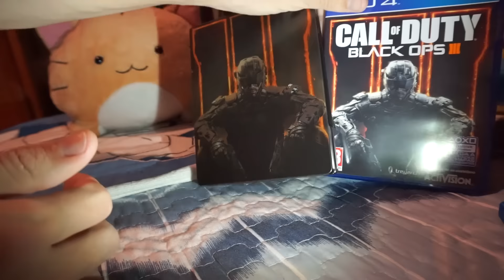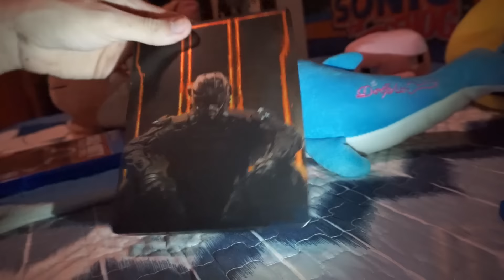COD: Black Ops 3 Steelbook Amazon, Persona 4 Dancing All Night y Devil Survivor 2 | Unboxing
¿Te ha gustado? ¡Darle a like! ;D ¿30 likes?

¡Unboxing Time! Call Of Duty: Black Ops 3 Steelbook Amazon, Persona 4 Dancing All Night y Devil Survivor 2